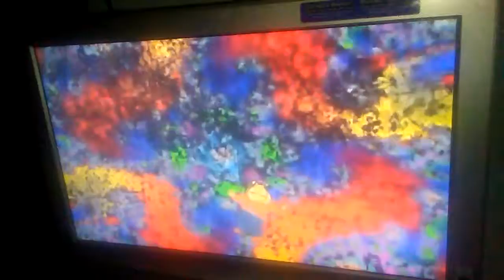Reaction #1 Binky Discovers Moon Man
My First Reacting video